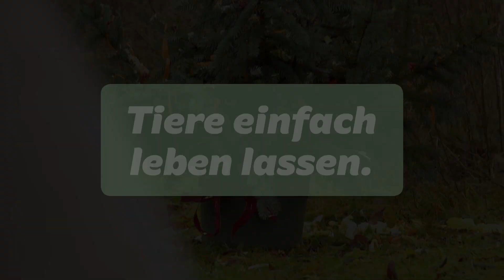Bestes Weihnachtsgansrezept: Gänse einfach leben lassen!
Unser liebstes Weihnachtsgansrezept: Weihnachtsbaum mit Salat schmücken, die Gänse rufen, ihnen beim Salatessen zuschauen - und Gänse einfach leben lassen. ❤
Mit den geretteten Gänsen Smilla, Toni, Nils und Marit.

Über das Land der Tiere

Das Land der Tiere ist ein Lebensort für gerettete Tiere und veganes Tierschutzzentrum zwischen Hamburg und Berlin. Auf dem 133.000 Quadratmeter großen Areal leben Tiere ohne jegliche Nutzung in größtmöglicher Freiheit. Das Land der Tiere ist zudem Bildungseinrichtung und steht für die Befreiung von Mensch und Tier.

Weitere Links